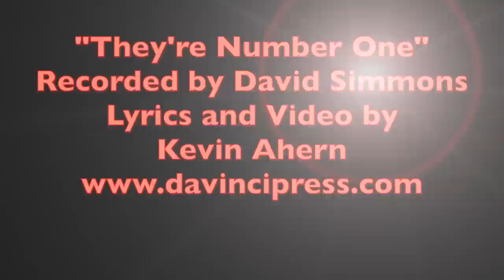They're Number One (OSU Beaver Song)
A song about the best college baseball team in the country.